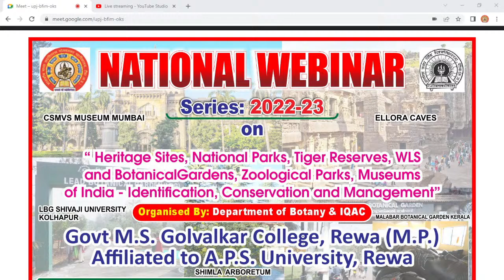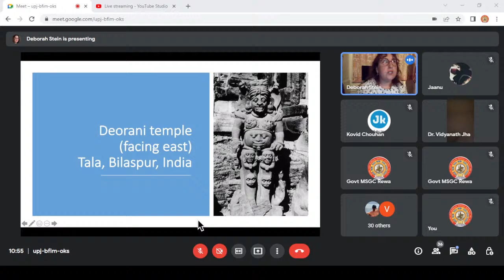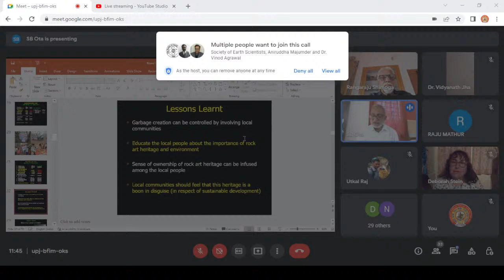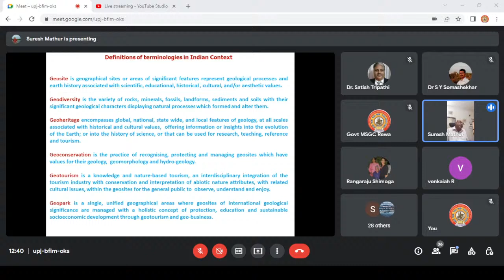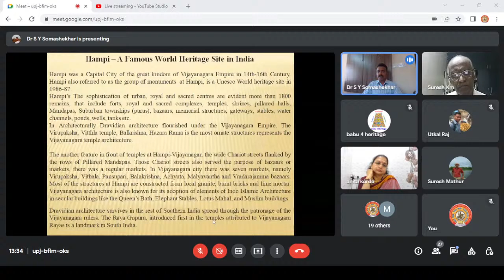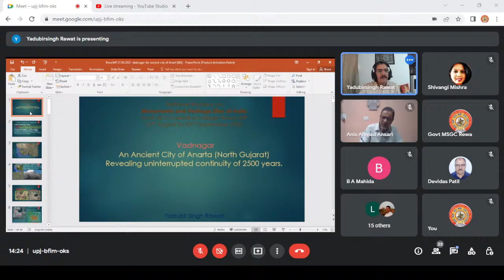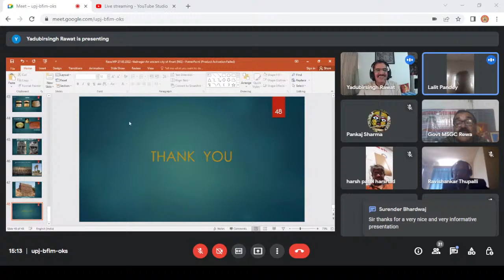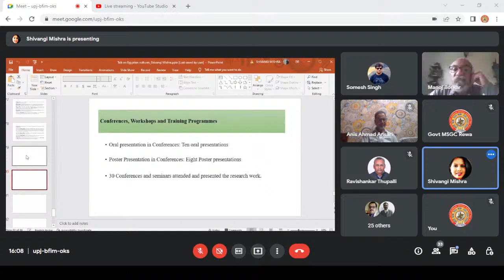Day-2 Heritage Sites, National Parks, Tiger Reserves, WLS and Botanical Gardens, , Museums of India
Govt. Madhav Sadashivrao Golvalkar College, Rewa(M.P.)

National Webinar
( Series – V )
On
Heritage Sites, National Parks, Tiger Reserves, WLS and Botanical Gardens, Zoological Parks, Museums of India- Identification, Conservation, Management.
Date: 27th August to 5th September-2022, Time:  10:30 AM - 5:00 PM
-: Organized by : -
Department of Botany in Collaboration with IQAC
In Association with the National Academy of Sciences India- BHOPAL CHAPTER